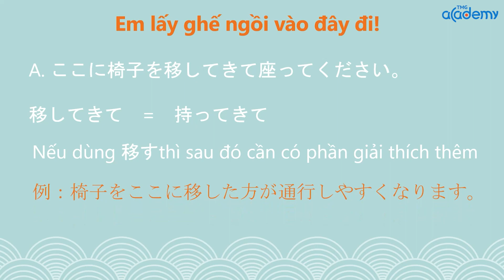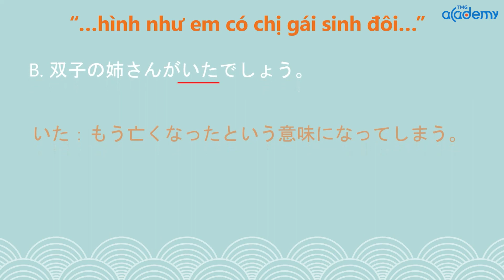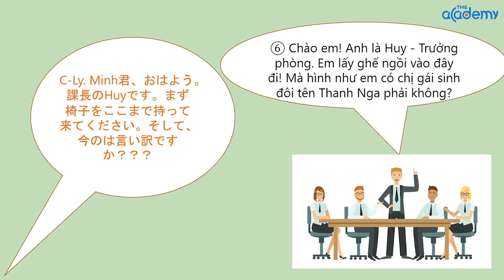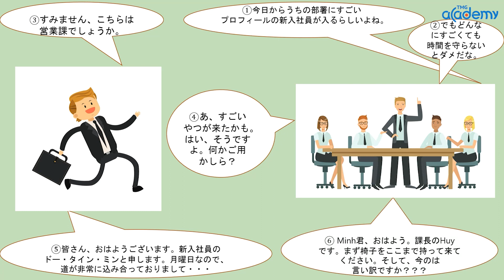[TMG Academy] 024| Series trau dồi kỹ năng dịch thuật Nhật - Việt của TMG Productions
TMG Academy là series gồm các bài giảng ngắn, trong đó có đưa ra những tình huống để các bạn có thể thử khả năng dịch thuật của bản thân; đồng thời tham khảo cách dịch thuật của chúng tôi - những biên phiên dịch Nhật - Việt kỳ cựu trong nghề.
Hy vọng các bạn sẽ tiếp tục ủng hộ sản phẩm này của TMG Productions!

📊Các bạn xem thấy hay nhớ bấm 👍LIKE và CHIA SẺ để ủng hộ nha.

💖CẢM ƠN CÁC BẠN ĐÃ ỦNG HỘ TMG Productions💗